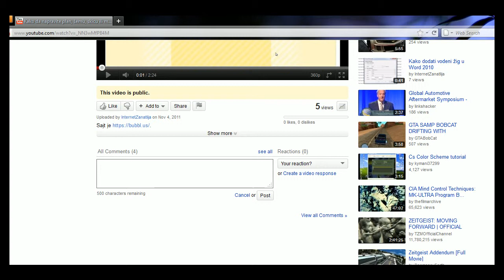Kako da u Youtube komentaru ukažete na tačno određeni momenat u videu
Linkujte ka tačno određenom trenutku u Youtube videu. Ako želite da naglasite tačno određen trenutak u videu, ukucajte minut, dve tačke i tačno sekundu koju želite da prokomentarišete. Na primer. 1:05 za jedan minut i pet sekundi, ili 3:08 treči minut i osam sekundi